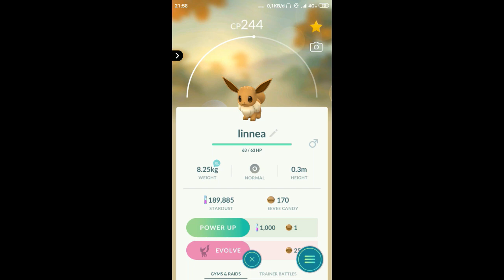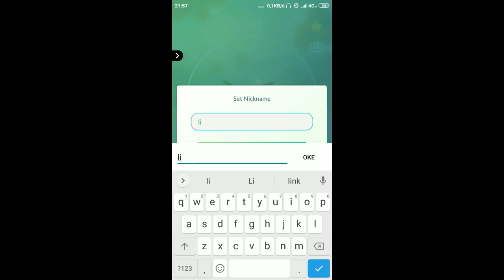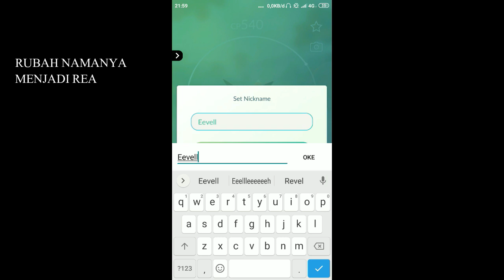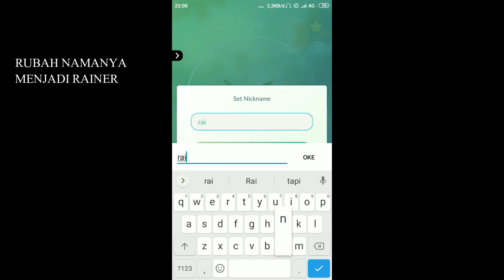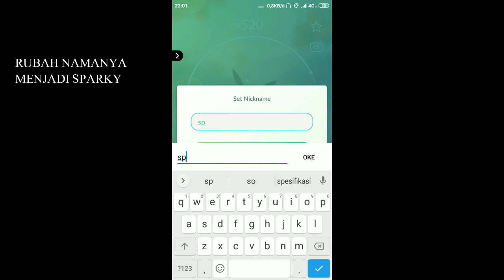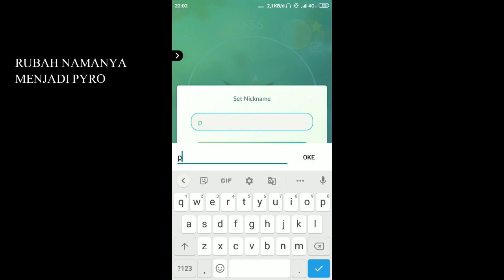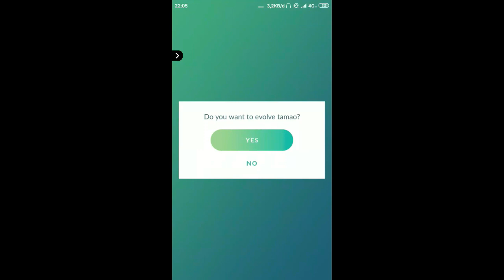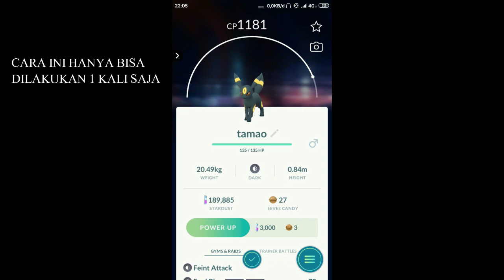CARA EVOLUSI EEVEE DENGAN NAMA TERBARU 2020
Tutorial evolusi eevee dengan hanya mengganti namanya saja.